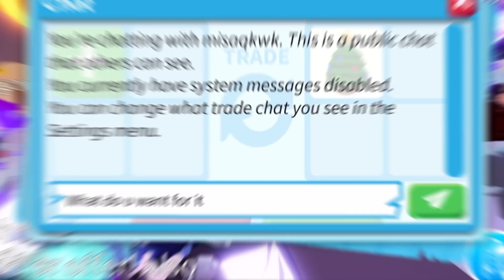PREPPY girl keeps DECLINING my AMAZING offers FOR unhatched rare EGG in adopt me! I kept spamming😭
Here You Will Find Lots Of Cool Adopt Me Content…

🔔TURN POST NOTIFICATIONS ON TO BE FIRST TO ENTER MY GIVEAWAYS!🥇